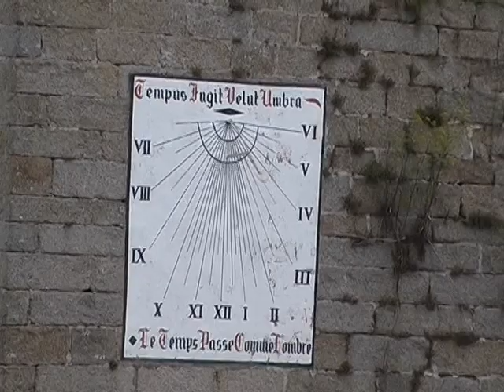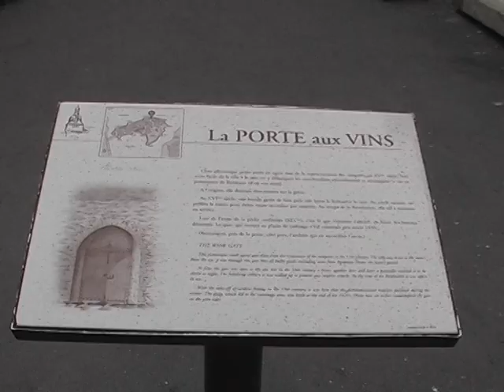bénodet 2.mpg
benodet